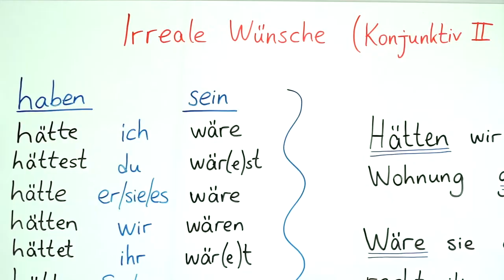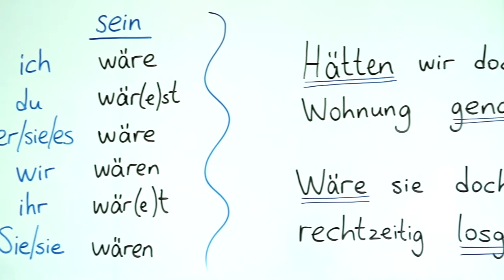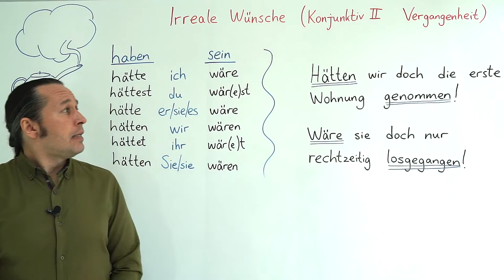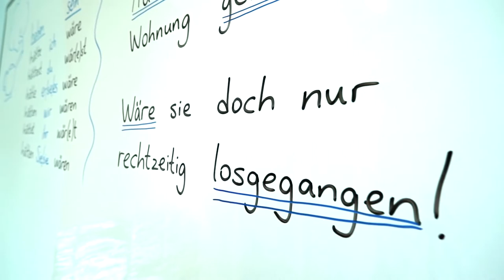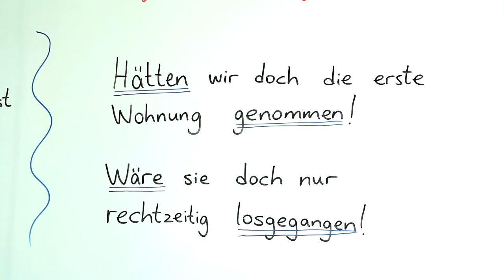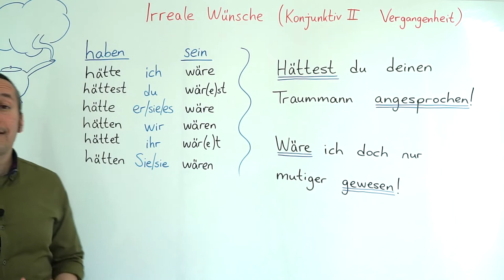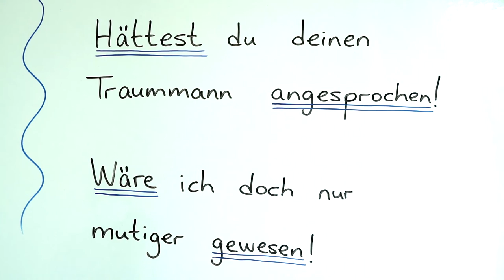Almanca B1 Orta Seviye Ders - 13 Bölüm - 1 "Irreale Wünsche" - Konjunktiv II Vergangenheit I. Bölüm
Almanca öğreniyorum diyen herkese merhaba. Bu Almanca Kolay dersimizde, Almanca dilek kipi olan  "Irreale Wünsche" - Konjunktiv II Vergangenheit kalıplarını öğreneceğiz. Almanca Dilek Kipi (Konjunktiv II) Şu anda yapılması mümkün olmayan bir durum söz konusu ise ya da arzu, rüya, hayal gibi durumlar varsa Konjunktiv II kullanılır. Konjunktiv II’nin kullanıldığı bir diğer cümle yapısı da dolaylı konuşma veya kibar soru şekilleridir. Konumuzu "haben" ve "sein" fiillerinin çekimleri ile oluşturduğumuz örnek cümleler ile daha anlaşılır hale getiriyoruz.